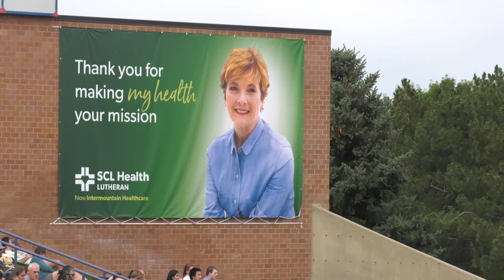Meet Our Sponsors: Intermountain Healthcare (SCL Lutheran)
Meet the sponsors for our 2022 Summer Concert Series! SCL Lutheran - now Intermountain Healthcare - has been a Presenting Sponsor of the Arvada Center for several years.

They understand that the joyful experience of live music and arts helps in healing, which is one reason they're a corporate sponsor of our Summer Concert Series.

Business Connects at the Arvada Center connects the arts with business and the community through creative collaboration.